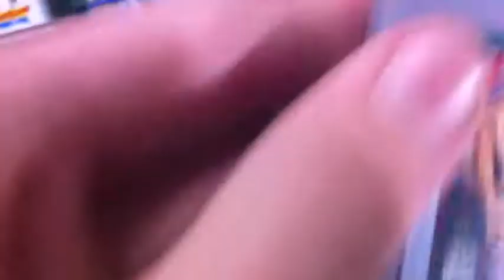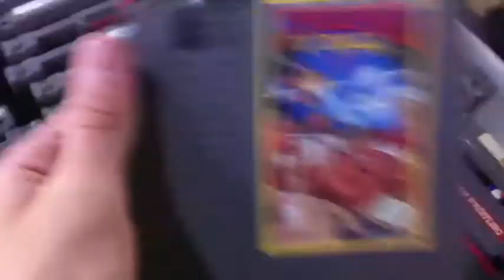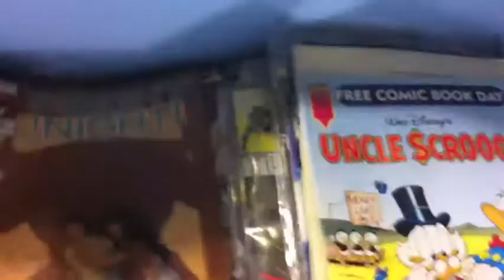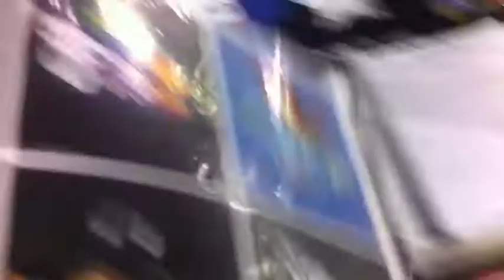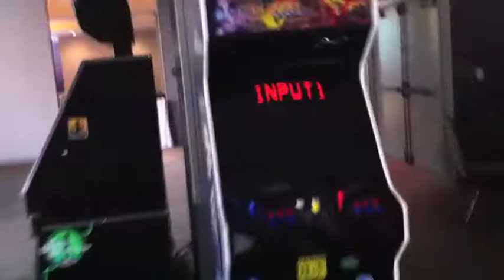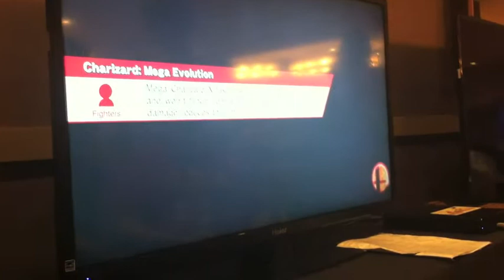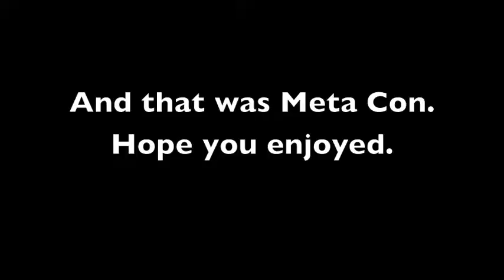RRThiel Does Meta Con(2015): On Ice!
Some footage I shot of myself at Meta Con 2015. It was a good time. I didn't shoot too much, but don't worry; you're not missing too much. I just spent most of the time playing Super Smash Bros. 4 and stuffing my stupid face with rice. But in any case, Meta Con was fun. Shame to see it end, really.